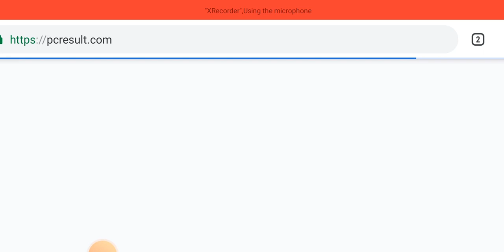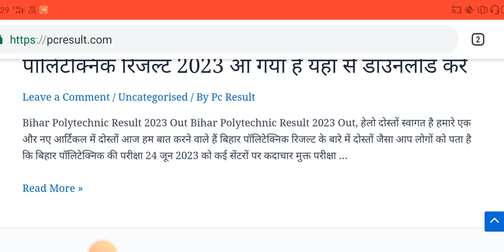Bihar Paramedical Result 2023| Bihar Paramedical Result kab aayega| Bihar PMM, PM result kab aayega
Bihar polytechnic admission documents list 2023 pdf
Bihar polytechnic admission documents list 2023 last date
Bihar polytechnic admission documents list 2023 date

Bihar Polytechnic 1st Seat Allotment 2022
Bihar Polytechnic Total Seats 2022

पॉलिटेक्निक में कितने नंबर पर सरकारी कॉलेज मिलेगा 2023
पॉलिटेक्निक में पास होने के लिए कितने नंबर चाहिए
पॉलिटेक्निक में कितने नंबर पर सरकारी कॉलेज मिलेगा 2022
Bihar Polytechnic cut off Marks 2023
बिहार पॉलिटेक्निक में कितनी सीट है
पॉलिटेक्निक में कितना खर्च आता है
Polytechnic entrance exam me kitne Number chahiye
Up पॉलिटेक्निक में कितना रैंक होना चाहिए
पॉलिटेक्निक में कितने सब्जेक्ट होते हैं
पॉलिटेक्निक गवर्नमेंट कॉलेज फीस
Bihar Polytechnic hindi
बिहार पॉलिटेक्निक में कितना रैंक होना चाहिए 2023

Bihar Polytechnic passing marks 2023
Bihar polytechnic cut off 2023 kitna jayega pdf download
Bihar polytechnic cut off 2023 kitna jayega pdf
Bihar polytechnic cut off 2023 kitna jayega for obc
Polytechnic Cut off Marks 2023
Bihar Polytechnic rank for Government

Bihar polytechnic result 2023 kab aayega pdf download
Bihar polytechnic result 2023 kab aayega pdf
Bihar polytechnic result 2023 kab aayega online
Bihar polytechnic result 2023 kab aayega merit list
Bihar polytechnic result 2023 kab aayega
पैरामेडिकल का रिजल्ट कब आएगा 2023?
बिहार पॉलिटेक्निक का रिजल्ट कब आएगा 2023
How many seats are there in paramedical Bihar?
Bihar paramedical result 2023 merit list
Bihar paramedical result 2023 date
Bihar paramedical result 2023 cut off
What is the passing marks for paramedical exam in Bihar 2023?
What is the cutoff of Bihar Paramedical?
How is paramedical cut off calculated?
How many seats are there in paramedical in Bihar?
बिहार में पैरामेडिकल का सीट कितना है?
पारा मेडिकल में कुल कितने कोर्स होते हैं?

Bihar Paramedical total marks
Paramedical me Kitna marks chahiye
Bihar Paramedical Form 2023
BCECE
पैरामेडिकल में कितना रैंक चाहिए 2023